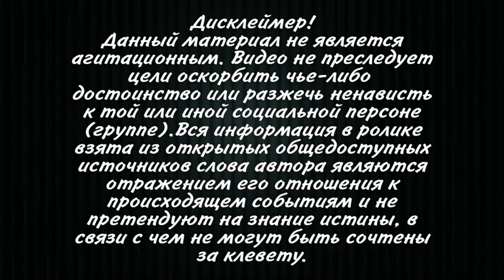Президент Украины Зеленский назвал главные ошибки на посту!Владимир признал кадровые ошибки и другие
Главными своими ошибками президент считает кадровые
решения, а также позицию в договоренностях с РФ.
Президент Владимир Зеленский в ходе пресс-марафона в пятницу, 26 ноября,
назвал свои главные ошибки на посту президента.
"Глобальная ошибка, что касается ошибок, она в некоторых кадровых решениях. По
разным людям причем. Как опытным, так и не очень", - сказал он.